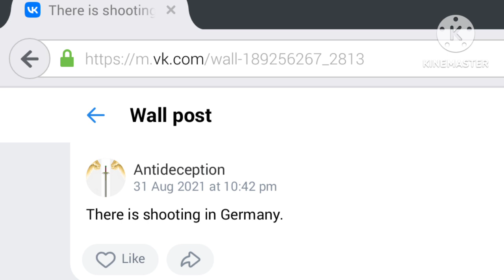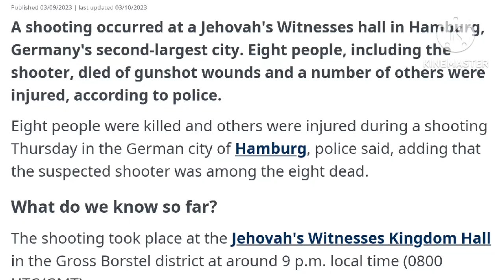Shooting in Germany --- Prophecy fulfilled